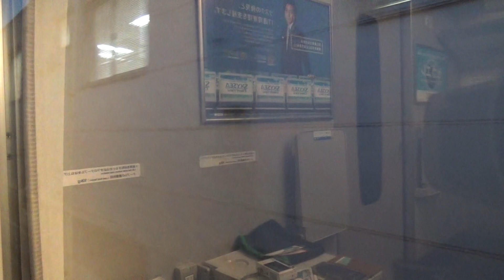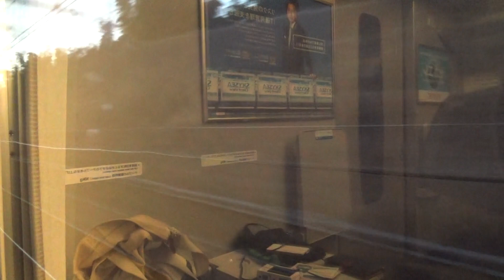[鉄道車窓2019-01-04]新幹線のぞみ92号 東京行(名古屋→東京)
2019年01月04日
92A 新幹線のぞみ92号 東京行
撮影区間:名古屋→東京(JR東海道新幹線)
乗車車両:新幹線N700系電車 幹オサX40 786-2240

～発車目安～
01:18:20 新横浜
01:30:00 品川